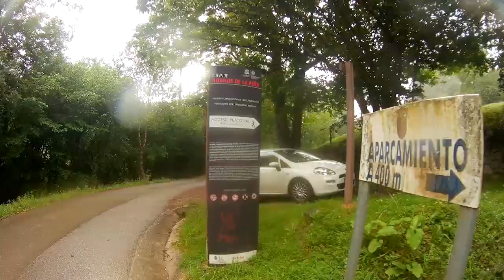SUBIENDO A LA CUEVA DE HORNOS DE LA PEÑA 2023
ᗪESPᒪIÉGᗩᗰE ↓
Magnífico día de ocio autóctono visitando la cueva de Hornos de la Peña en Tarriba (San Felices de Buelna, Cantabria) y estas curiosas criaturas dispersas por la zona en una mañana lluviosa que he disfrutado muchísimo.

En las visitas a cuevas no está permitido grabar ni hacer fotografías. Si sientes curiosidad, hay muchas imágenes por lnternet.

Algunas pinceladas de NO todas las cuevas visitadas (no se permite grabar en el interior y a veces no me apetece tampoco grabar en el exterior):

🎶 El fondo musical. de Neønymus ¡como no!

Al menos de momento, no es posible transferir todos desde YouTube así que si te apetece ver estos y más...:

VÍDEOS DE OCIO AUTÓCTONO EN YOUTUBE 🎬